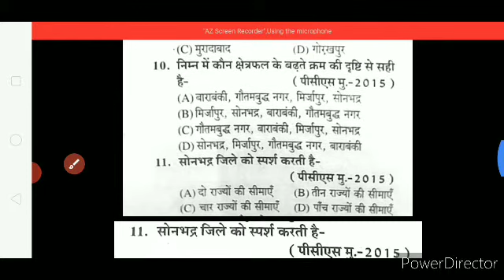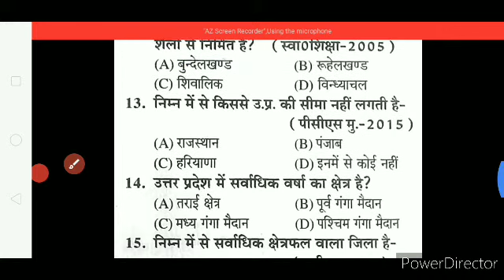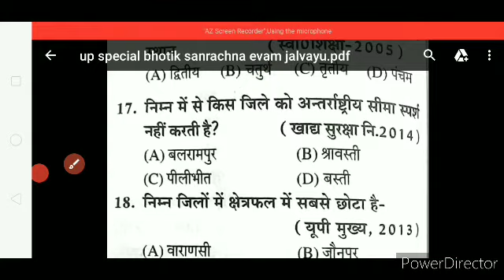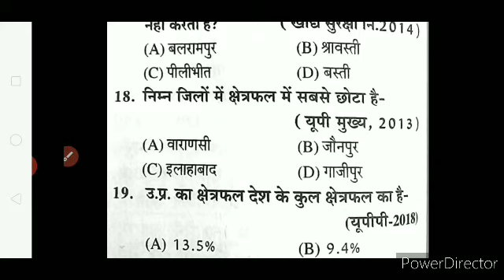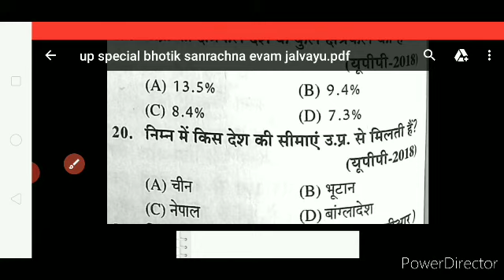Up Special || Previous year topic wise MCQ part-1 1000+ questions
Up special previous year MCQ topic wise 1000+ questions # uppsc